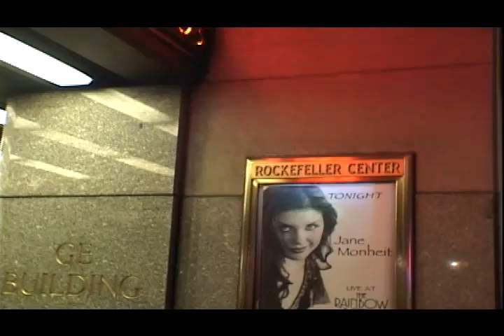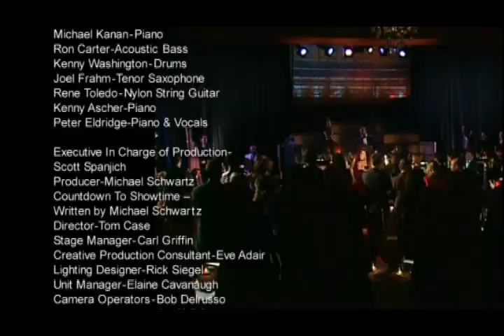Ron Carter - Live At The Rainbow Room by Jane Monheit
Over The Rainbow (Harold Arlen, Yip Harburg) 1:06
Just A Squeeze (Duke Ellington, Lee Gaines) 8:17
Chega de Saudade (Jon Hendricks, Vinícius de Moraes) 12:26
Dindi (Ray Gilbert, Antônio Carlos Jobim) 16:06
More Than You Know (Edward Eliscu, Billy Rose, Vincent Youmans) 22:06
Since You’ve Asked (Judy Collins) 26:14
It Might As Well Be Spring (Oscar Hammerstein II, Richard Rodgers) 30:35
Tea For Two (Irving Caesar, Vincent Youmans) 34:48
Hit The Road To Dreamland (Harold Arlen, Johnny Mercer) 39:20
Love Has No Pride (Bonnie Raitt) 43:45
Once I Walked In The Sun (Jane Monheit) 49:18
Começar de Novo (Ivan Lins, Victor Manoel Martins) 54:06
Please Be Kind (Frank Sinatra) 1:00:45
It Never Entered My Mind (Lorenz Hart, Richard Rodgers) 1:04:25
Turn Out The Stars (Bill Evans, John Lees) 1:12:02
Haunted Heart (Howard Dietz, Arthur Schwartz) 1:15:05
Cheek To Cheek (Irving Berlin) 1:20:27
Untitled Song (Peter Eldridge) 1:26:03
Waters Of March (Antônio Carlos Jobim) 1:29:50
Some Other Time (Leonard Bernstein, Betty Comden, Adolph Green) 1:36:00

Arranged by Alan Broadbent, Michael Kanan, and Vince Mendoza
Conducted by Alan Broadbent

Bass: Ron Carter
Drums: Kenny Washington
Guitar: Rene Toledo
Piano: Michael Kanan, Kenny Ascher, Alan Broadbent, Peter Eldridge
Saxophone: Joel Frahm
Vocals: Peter Eldridge, Jane Monheit

Released 2003
N-Coded Records

Producer: Carl Griffin, Michael Schwarrz
Engineer: Jim Anderson
Live Sound: Paul Acosta
Recorded at The Rainbow Room, NYC